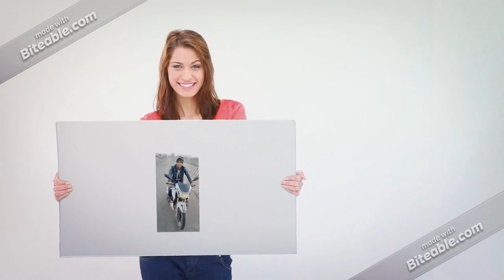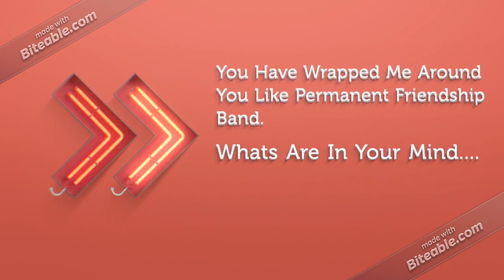Kamaal Song | Sandeep Thakur ft. | Badshah| Photo To Video Make By Bitable | Punjabi Songs 2020